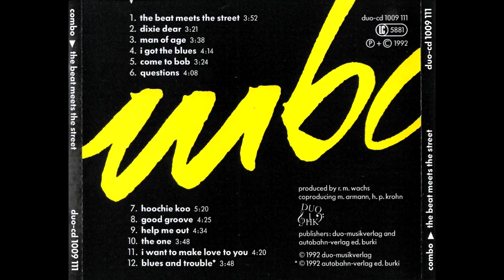01 When The Beat Meets The Street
When The Beat Meets The Street (R. M. Wachs)

your're lookig so terrific
when you're dancing to the beat
i could swim the whole pacific
just to meet you in the street
you're looking so outragous
when the music hits your brain
i could kiss you all over
i wanna be your loving man

that's when the beat ...
the beat meets the street

your hair is shining golden
and my heart is beating heavy
when i meet you in the street
cause you're looking so outragous
come on let me be your man